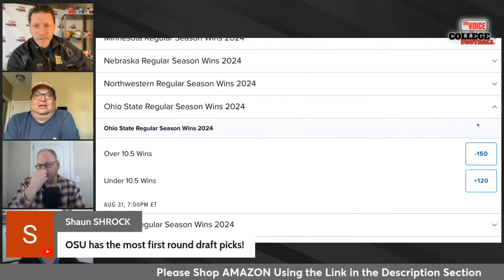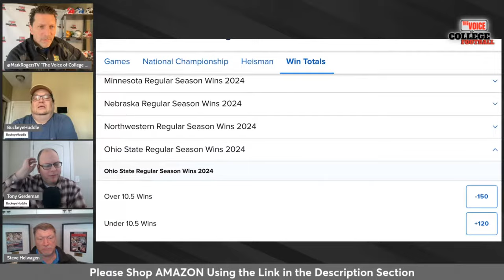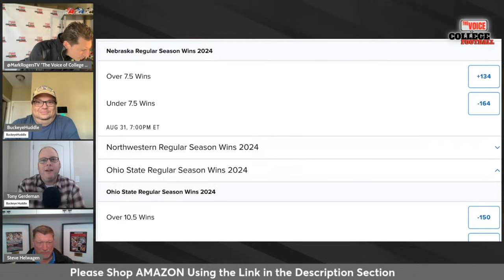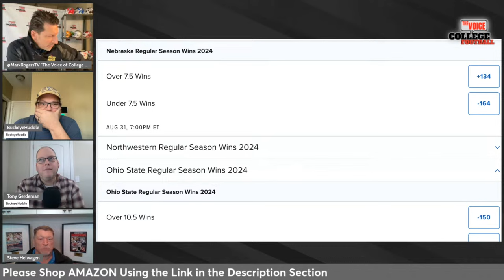Ohio State Buckeyes LIVE 254 / SAYIN vs NOLAND, WIN TOTAL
1:00 - How Chip Kelly and Ryan Day will work together
18:45 - NFL Combine preview
28:00 - Julian Sayin vs Air Noland
40:00 - Will Jeremiah Smith be a Day One starter?
44:15 - Ohio State, Michigan win totals
49:30 - Why Ohio State WON'T win the national championship